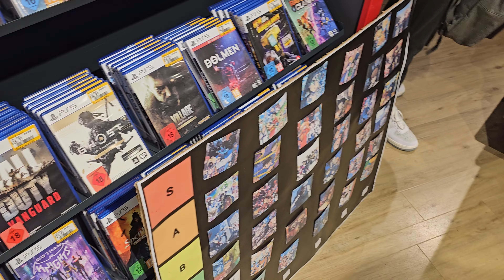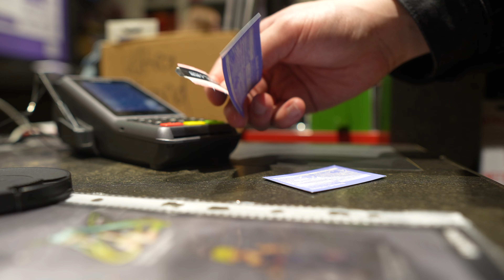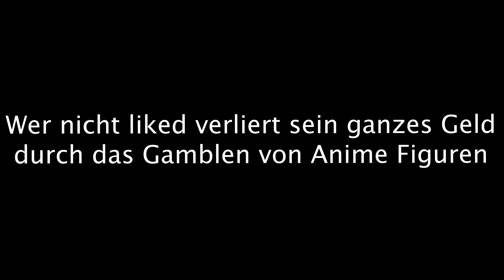Die BESTEN BERLINER DÖNER in BIELEFELD!!!! | Berkefood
BERLINER TESTET zum ersten mal DÖNER in BIELEFELD (Berlin Style) | Berkefood

In diesem Video bin ich aufgrund des Fantreffens von @Raafey in Bielefeld und möchte euch dort natürlich auch das beste Essen vorstellen. Da ich ein Berliner Türke bin, bin ich bekannt dafür mich mit Döner auszukennen, deshalb hab ich zuerst den Gemüse Kebab (Chicken Döner) bei Krispy Kebab gegessen und später einen Standard Döner bei Bärliner Döner. Daraufhin hab ich noch so einen Japanischen Crêpe mit Sahne,Vanille Pussing und Blaubeeren, sowie ein Ciğköfte probiert. Man muss sagen, beides sachen die unglaublich Lecker waren.

Ich finde Holle muss aufjedenfall auch mal nach Bielefeld. Bielefeld hat wirklich stabile Döner zu bieten!

Berliner Döner on Top!